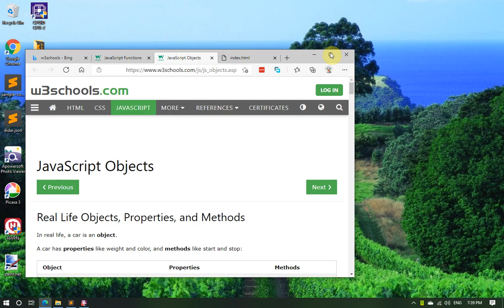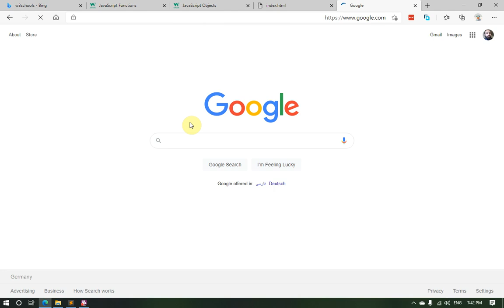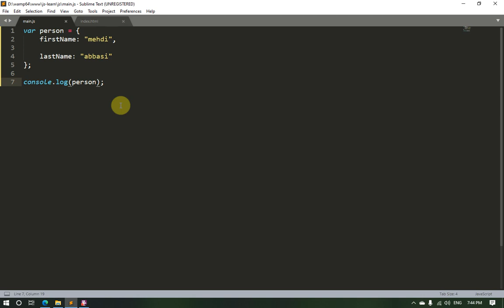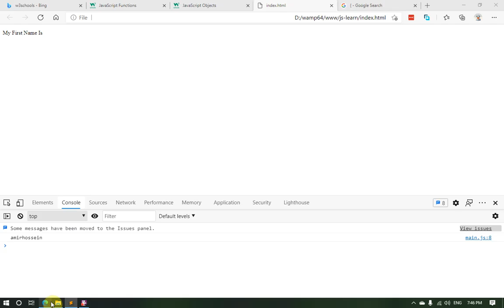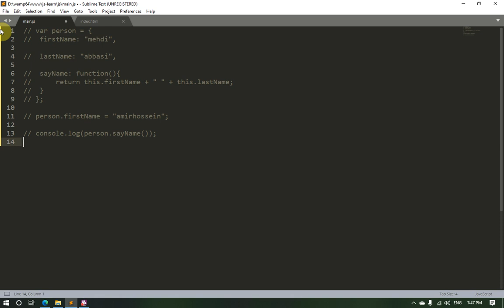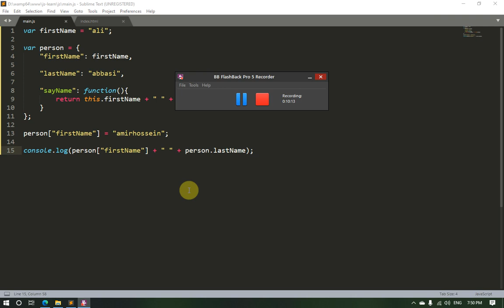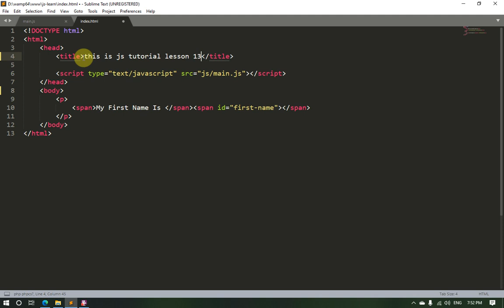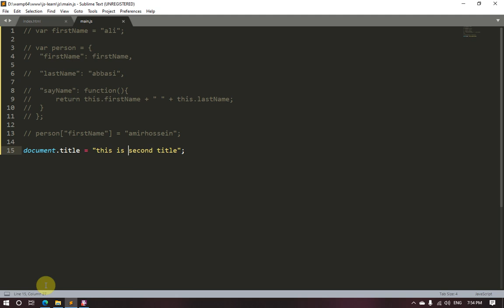آموزش جاوااسکریپت جلسه سیزدهم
با سلام خدمت دوستان عزیز در این جلسه با شیئ ها آشنا میشم. شئ در جاوااسکریپت با نام object شناخته میشه و کاربرد های بسیار فراوانی دارد. شئ ها به ما این اجازه را می دهند که متیغر ها و توابع مربوط به یک موضوع خاص را در یک متغیر ذخیره کنیم. به این معنی که شئ ظرفی هست برای کپسوله ( جمع کردن درون یک چیز مثل جعبه ) کردن متغیر ها و توابع. همچنین با یکی از مهمترین شئ هایی که مرورگر در اختیار ما می گذارد آشنا می شویم. منظورم شئ document هست. خوب دوستان امیدوارم از این جلسه نیز استفاده لازم را ببرید